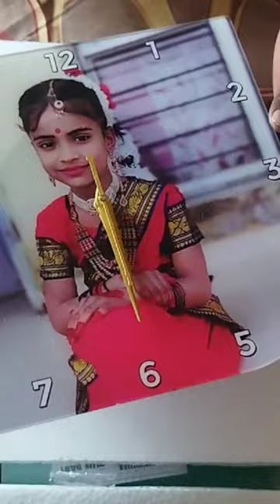Photo With Wall Clock⏱️⏱️